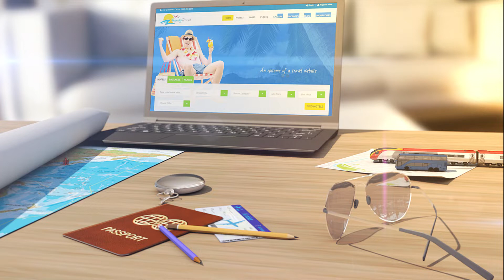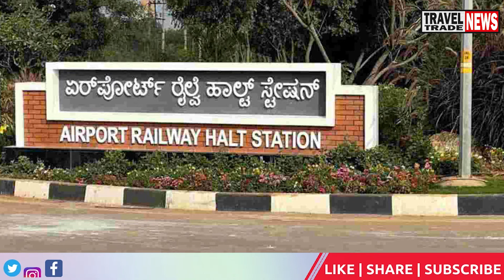Soon, electric trains to Bengaluru airport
Passengers could soon board (mainline electric multiple unit) trains near Kempegowda International Airport.
On Saturday, Abhai Kumar Rai, Southern Circle Commissioner of Railway Safety, inspected the newly electrified Yelahanka-Devanahalli-Chikkaballapur section (45km).
“CRS inspection has been completed along with speed trial at full sectional speed of 100kmph,” said a (southwestern railway) official.
Electrification will primarily benefit airport-bound passengers, as SWR (southwestern railway) might run Memu (mainline electric multiple unit)  trains to and from the halt station. KSR ( Krantivira Sangolli Rayanna Railway Station ) Bengaluru City-Yelahanka is already electrified.

The BIAL( Bangalore International Airport Limited) -built halt station is 3.5km from the airport terminal and will help almost 28,000 employees and passengers.

The cost is Rs 10-15. However, due to the limited frequency of Demu (diesel-electric multiple units) services, these trains are not very popular.